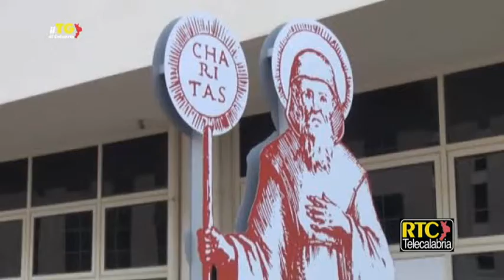Catanzaro/ Piazza della Cittadella regionale intitolata a San Francesco di Paola RTC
CATANZARO. La piazza principale della ‘Cittadella’, la sede della Regione a Catanzaro, è stata ufficialmente intitolata a San Francesco di Paola, patrono della Calabria. La cerimonia di dedicazione, con la scopertura di una targa, si è svolta giovedì mattina alla presenza, tra gli altri, del presidente della Regione, Mario Oliverio, del Generale dell’Ordine dei minimi, fondato da San Francesco di Paola, padre Gregorio, e dell’arcivescovo di Reggio Calabria-Bova, monsignor Giuseppe Fiorini Morosini, proveniente anch’egli dall’Ordine dei minimi, che ha impartito la benedizione ai tanti presenti nella piazza principale della sede della Regione. Il governatore Mario Oliverio ha così commentato: “Con questo omaggio a un grande calabrese vogliamo dare il messaggio di una Calabria che esprime moltissimi valori positivi, che non possono essere offuscati dalle negatività che pure ci sono”. Secondo monsignor Morosini, “questa intitolazione deve dare un forte segnale di unità della Calabria”. Infine, padre Gregorio ha rilevato come “con questa dedicazione a San Francesco di Paola si dà un’anima a questo palazzo che rappresenta la casa dei calabresi: da oggi gli amministratori saranno nel cuore del santo”. Alla cerimonia hanno partecipato, tra gli altri, anche l’arcivescovo emerito di Cosenza, monsignor Salvatore Nunnari, il presidente del Consiglio regionale, Nicola Irto, il presidente del Consiglio comunale di Paola, Graziano Di Natale, il sindaco di Catanzaro, Sergio Abramo, assessori e consiglieri regionali tra cui Giuseppe Aieta, che ha fortemente lavorato per questo evento. L’intitolazione della piazza della Regione a San Francesco di Paola, che rientra tra le iniziative organizzate per celebrare il quinto centenario della canonizzazione del patrono calabrese, era stata deliberata dalla Giunta regionale, su indicazione del presidente Oliverio, lo scorso 2 aprile, nel giorno della ricorrenza della morte del santo, avvenuta il 2 aprile 1507.